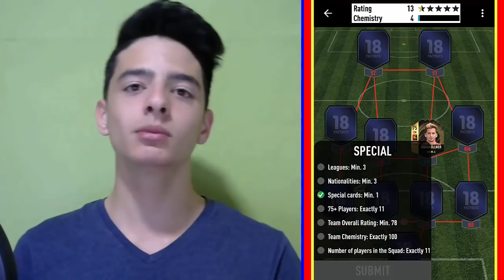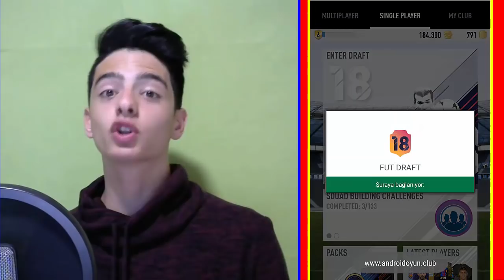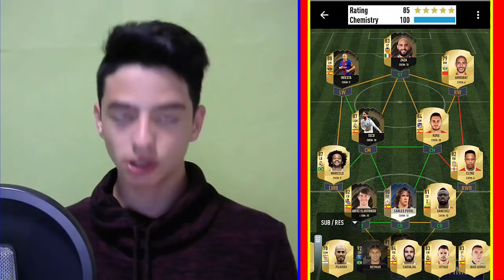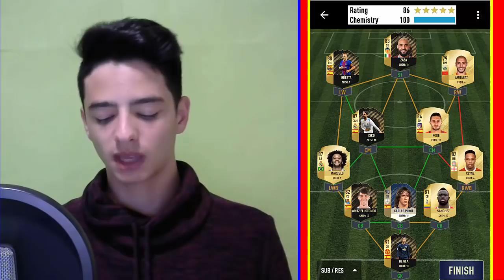SINIRSIZ PAKET AÇMA HİLESİ!!! FIFA Mobile Fut Draft Simulator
Merhaba Ben Koray, Bu Videoda FIFA Mobile Simulator de Efsane Paketler Açıyorum!!! 3 Tane walkout çıkardım!!!